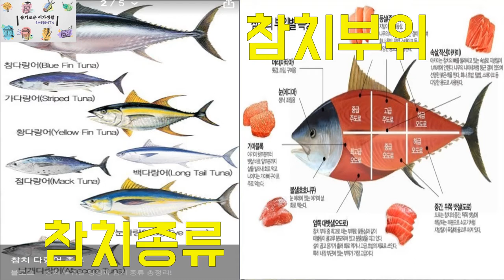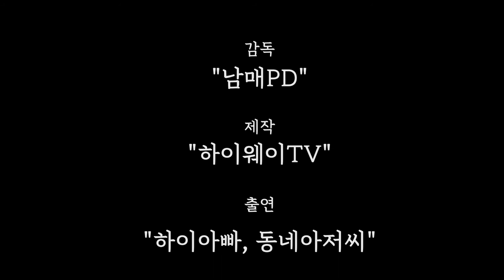"참치집" 안가도 되요!! 집에서 먹는 고급 "참치회"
"참치회"  꼭 비싼돈 주고 원치 않는 부위까지 먹어야 할까요?
집에서 원하는 부위만 먹을수 있습니다
"특별한날" or "손님접대" 다 가능합니다.
참치구매에서 해동하는 방법까지 담았습니다